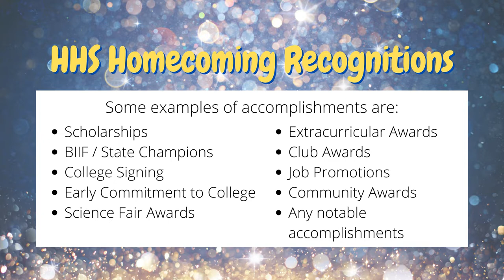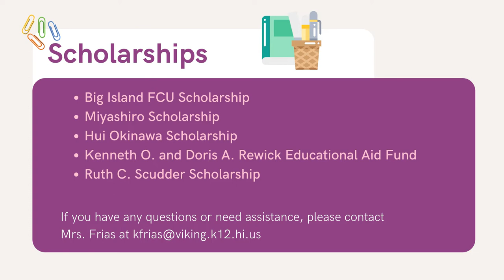1/21/2021 KVIKS TV Morning Bulletin